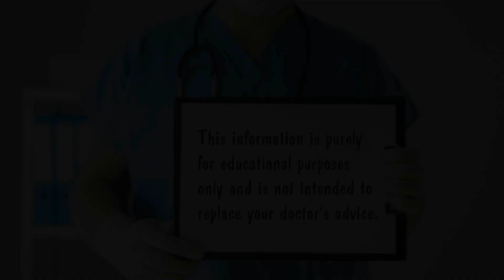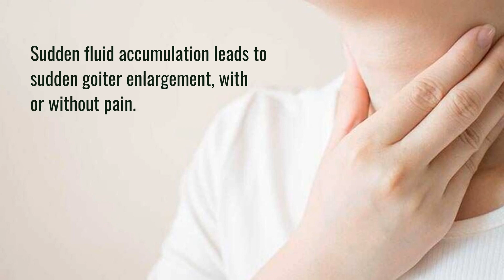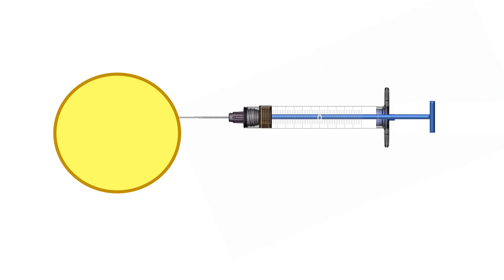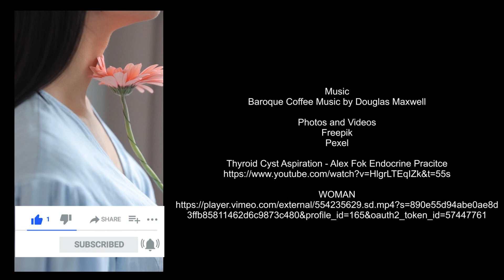# 94 CYSTIC GOITER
Thyroid cysts are enlarged fluid-filled regions of the thyroid that can be small (less than 1 cm) or quite large and sometimes arise very suddenly. Purely cystic goiters (without solid components) are almost always benign.

This videp will discuss the approach to patients with cystic goiters.

What are cystic goiters?' 0:00
Usefullness of ultrasound in evaluation of cystic gotier. 0:24
Why is it important to know the composition/texture of the goiter? 0:35
What causes thyroid cyst to develop? 1:23
How to treat cysic goiter? 1:44
What is the chance of recurrence after treatment? 2:08
What to do to prevent recurrence of cystic goiter? 2:27
What to avoid if you hve cystic goiter?  2:52